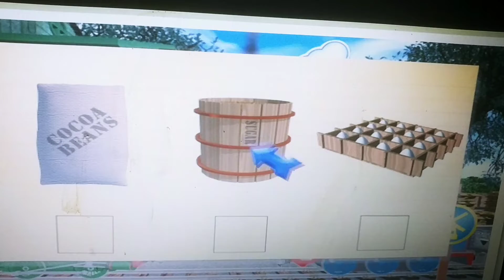shugah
telling lies?